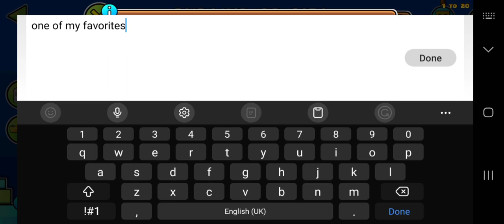[TIER 2 UND INSANE] Pyramid of Giza (8* Easy Demon) by pineapple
One of my favorite levels honestly, I know a lot of people hate it, but I enjoyed it a lot, despite being my 3rd completion of it (the first 2 completions were all with the secret way, but I think its far better without it)

It has a lot of memory and some weird quirky gameplay like the dual wave at 40% which takes some time to figure out.

Decoration: 5/10
Gameplay: 6.5/10
Enjoyment: 10/10
Recommended: Probably Not